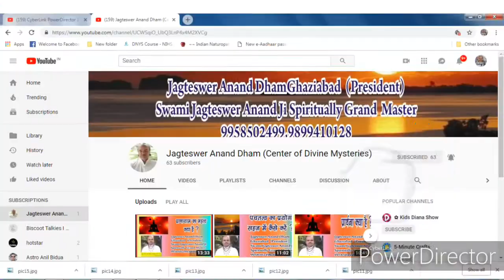शरीर व मन को बस में करें (अभ्यास -6)